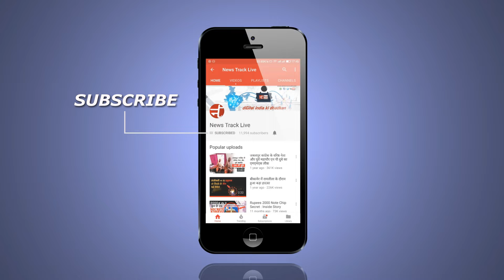नर्मदा तट से प्रारम्भ हुई 23 किलोमीटर लम्बी कावड़ यात्रा।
सावन माह के दूसरे सोमवार को जबलपुर में सबसे बड़ी कावड़ यात्रा निकाली गई। यह कावड़ यात्रा नर्मदा तट ग्वारीघाट से प्रारंभ हुई जिसमें मां नर्मदा की पूजा के बाद हजारों की तादाद में कावड़ियों ने जल भरा और फिर यह पवित्र जल लेकर कावड़ यात्रा प्रारंभ हुई। शहर की सड़कों पर इन कावड़ियों का भव्य स्वागत किया गया और उनका उत्साह बढ़ाया। बम भोले के जयकारों के बीच हजारों की तादाद में कावड़िए पैदल खमरिया मटामर स्थित भगवान शिव के मंदिर कैलाश धाम के लिए रवाना हुए। 23 किलोमीटर लम्बी यह कावड़ यात्रा देर शाम को कैलाश धाम पहुंचेगी जहां भगवान शिव का नर्मदा जल से अभिषेक कर यात्रा संपन्न होगी।